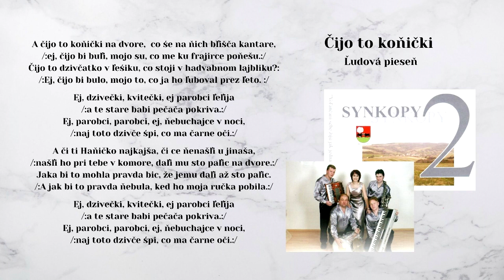SYNKOPY 2, Čijo to konički, ľudové DISKO, Videorohaľ